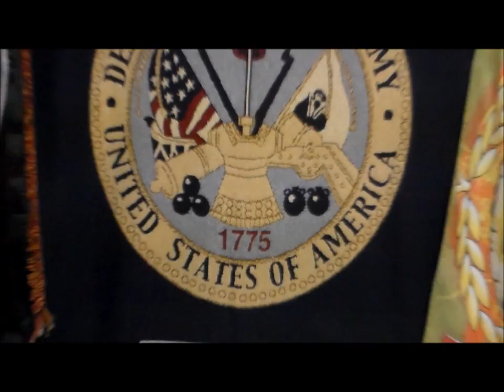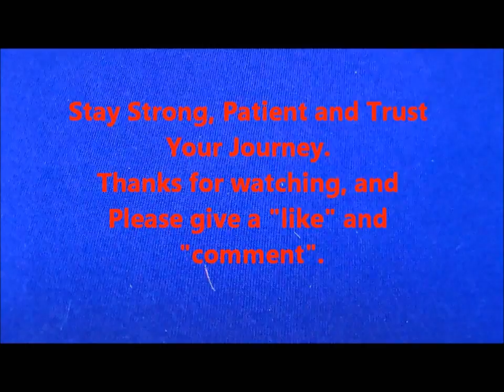Merry Christmas 2015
Shortest video I ever made. 4 minutes 1 second. Its this years Christmas message. I figure I'll get a few comments on this one.